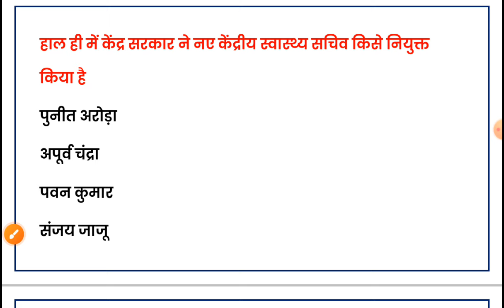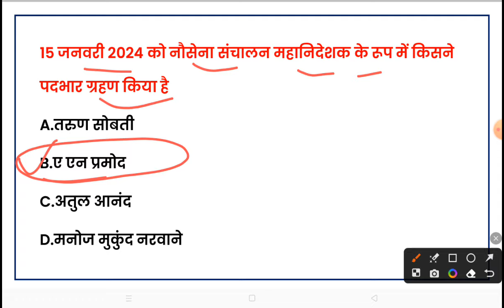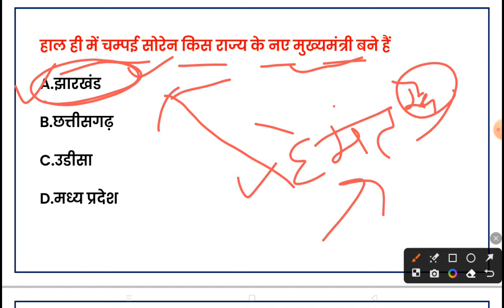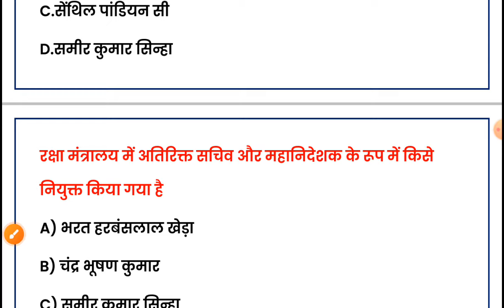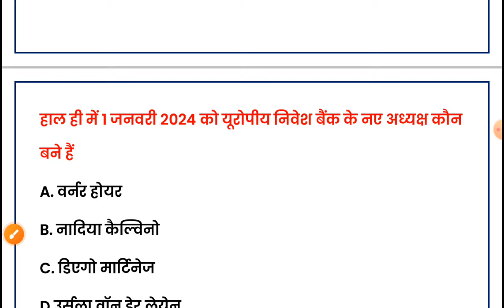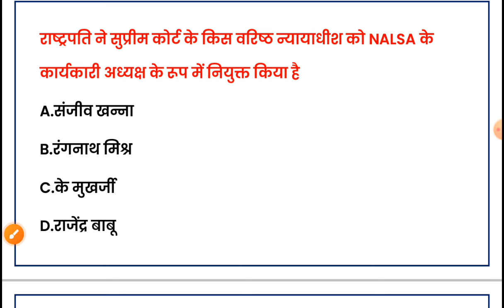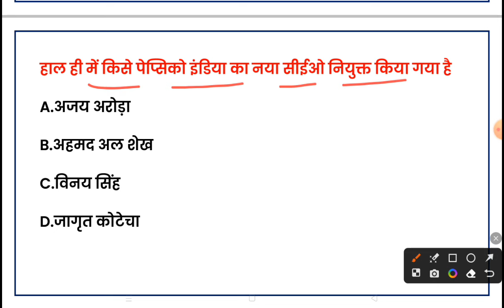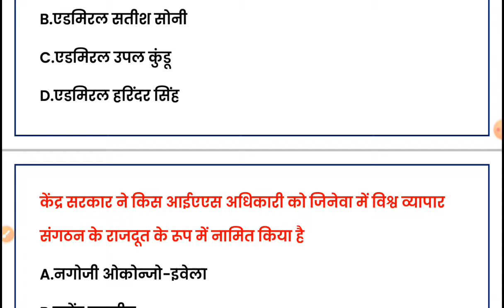वर्तमान में कौन क्या है 2024 | Vartman ke kon kyA Hai 2024 | Current Affairs 2024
Monthly India current affairs 2023

Suchnasahayakcurrentaffair
Junioraccountantcurrentaffairs
Collegelecturercurrentaffairs
UPSCcurrentaff